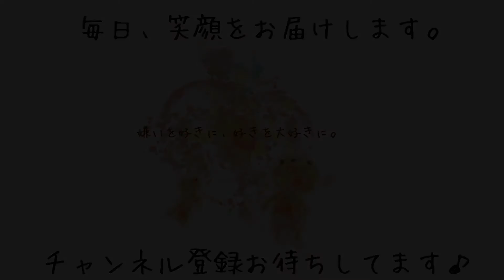【子犬のヨークシャテリア】るんるんコース3回目様子を覗き見［兵庫ペット医療センター 尼崎本院］Happy dog glooming